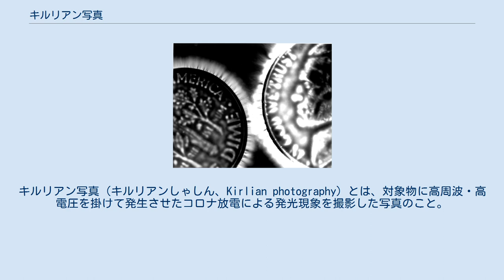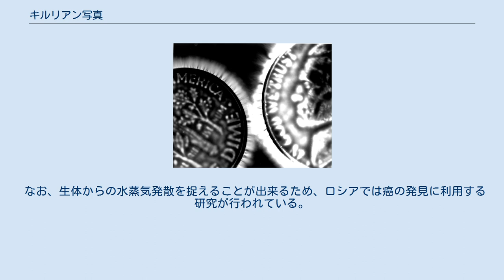キルリアン写真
キルリアン写真（キルリアンしゃしん、Kirlian photography）とは、対象物に高周波・高電圧を掛けて発生させたコロナ放電による発光現象を撮影した写真のこと。
 撮影時には、周波数 3 kHz 前後・電圧 30 kV 以上が用いられる。
 対象物から発散する水蒸気の電離・発光現象を撮影するため、撮影対象物は水分を帯びた物体であれば生体・非生体を問わない（握り締めることにより、僅かな汗を帯びたコインでも像を得られる）。
 また、真空中では水蒸気が速やかに拡散するため、像を得ることが出来ない。
 キルリアン写真で撮影した指先の跡 ニコラ・テスラはテスラコイルによる高周波を利用して、生体からのコロナ放電の像が得られる事を発見していたが、当時は特に関心を呼ばず、そのまま忘れ去られていた。
 一般には1939年頃にロシア人電気技師であるセミョーン・ダヴィードヴィチ・キルリアンとヴァレンティナ・キルリアン夫妻によって取り上げられ、夫妻は 生きた有機体が放つエネルギーの多彩で複雑な放出をとらえた写真として発表した。
夫妻の報告によれば、「しおれた葉のまわりにある場はほとんどまったく揺らめく光を示さず」「葉が徐々に死んでいくにつれ、その自己放出もそれに見合って減少し」「葉が完全に死ぬと全く放出がなくなる」ということであり、その写真によって見出される生体エネルギーは十分な量の新鮮な食物を食べない或いは生のものを滅多に食べない動物（人間も含む）には保持できないということだった。
 夫妻はこの功績により、レーニン勲章を授与された。
 2枚のコインを写したキルリアン写真 キルリアン夫妻の説では有機体でないコインからはコロナが出ない筈なのに、実際には放出されている。
 著述家のリチャード・スズマンスキーは、一連のキルリアン写真を調査する中でフィルムに触れる指の表面積とそれの圧力によってコロナの大きさが変わることに気づいた。
加えて科学者のジョン・ピーヘックらのチームが更に実験・検証したところ、キルリアン写真に写るコロナの大きさや形を決定付けるのは被写体の健康や気分には無関係で高電圧と湿度に拠る効果であると発表した。
 なお、生体からの水蒸気発散を捉えることが出来るため、ロシアでは癌の発見に利用する研究が行われている。
 『オーラ!? キルリアン写真の世界』写真・谷口雅彦　実験・川口友万（双葉社）